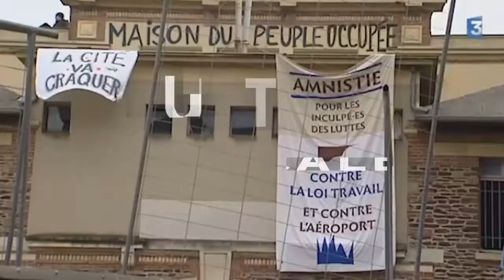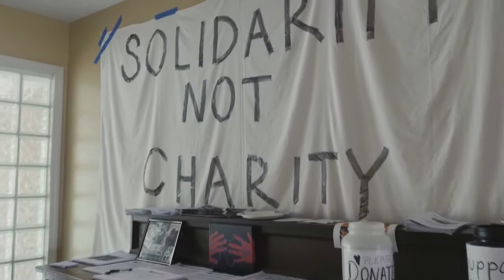POUR UNE RÉVOLUTION LIBERTAIRE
Ce qui nous lie, c'est une lutte radicale contre toute domination. Cette radicalité est primordiale pour former un mouvement commun face au capitalisme et ses réactions. À travers cette rationalité concrète nous nous opposons à toutes variantes capitalistes, à tout alter-capitalisme, à tout anticapitalisme tronqué. Tout ce qui substitue notre puissance immédiate à une autorité supérieure ou une valeur absolue, abstraite, doit être combattu.